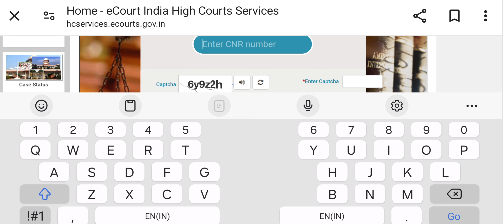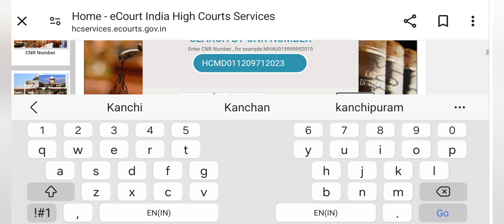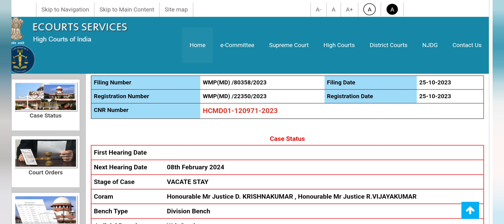TN MRB LATEST UPDATE / CASE STATUS